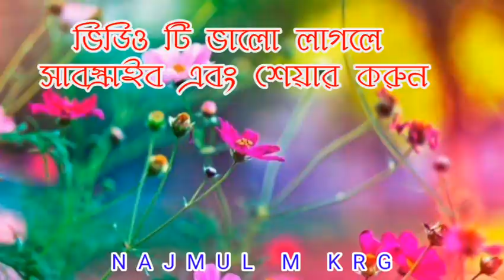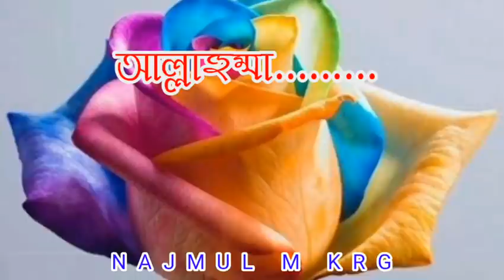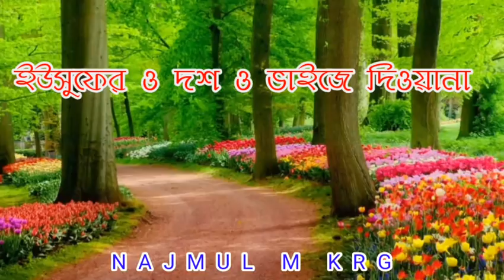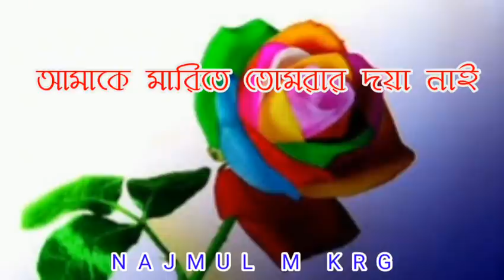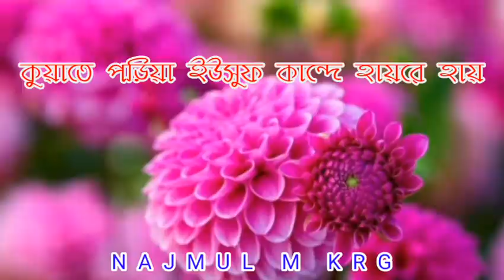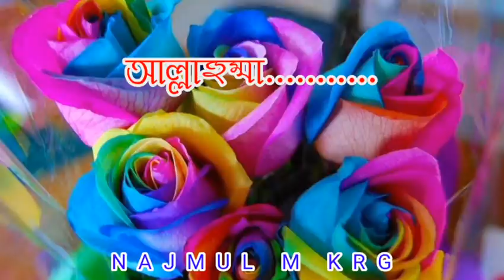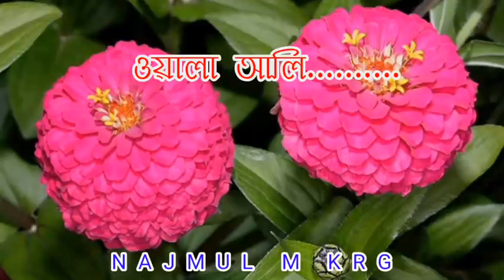নতুন দুরুদ শরীফ || বাংলা দুরুদ শরীফ